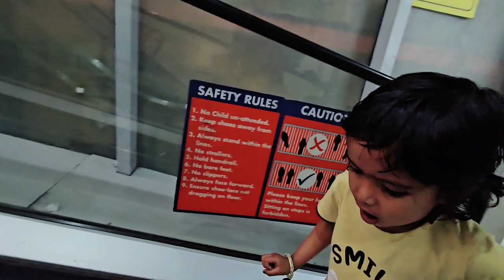Puri Family Mall Agaye🤗 Samsung S23 Ultra Video Test (Vlog) Wide Angle 60fps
Bacho ke Kapde Lene City Centre Mall (Rohini) Aagye or Apne Samsung Galaxy S23 Ultra se Wide angle 60fps per Video Test Kiya Joki Bahut Badhiya tha.

Keep Supporting 🙏

Best Smartphone for Vlogging
Beat Android Smartphone for Video Record